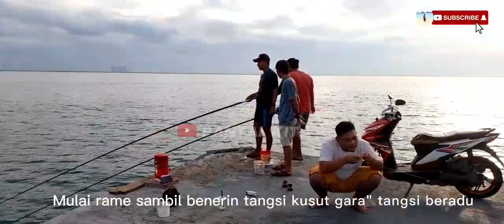MAKIN SORE MAKIN GACOR⁉️MANCING IKAN AMBYAR DI DERMAGA PULAU UNTUNG JAWA KEPULAUAN SERIBU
Channel PANTAI KITA_Mancing di dermaga pulau untung jawa hanya hiburan penghilang penat,dermaga pulau untung jawa sarang nya ikan selar sama ikan kembung.keseruan rekan" mancing di dermaga.pantengin terus jangan lupa like n SUBSCRIBE cenel PANTAI KITA